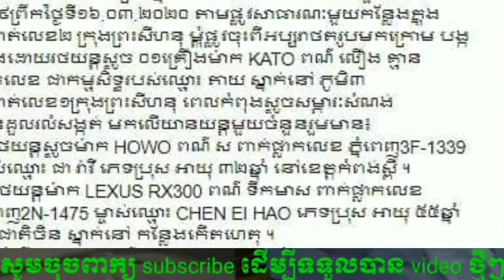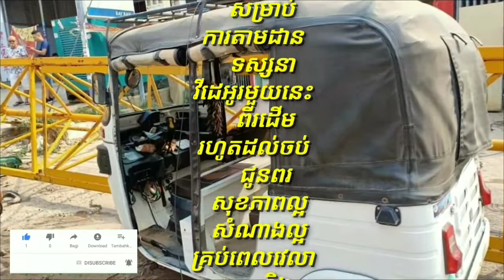រត់ស្ទើរតែមិនទាន់…រថយន្តស្ទួចក្រឡាប់ផ្ងារជើង ប៉ះជាមួយយានយន្តជាច្រើនគ្រឿង បណ្តាលឲ្យរងការខូចខាតយ៉ាងដំណ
Runs almost ... No tractor-trailer collides with several vehicles, causing extensive damage in the province ...

រត់ស្ទើរតែមិនទាន់…រថយន្តស្ទួចក្រឡាប់ផ្ងារជើង ប៉ះជាមួយយានយន្តជាច្រើនគ្រឿង បណ្តាលឲ្យរងការខូចខាតយ៉ាងដំណំ នៅខេត្ត…

channel/KhmerNewsToday